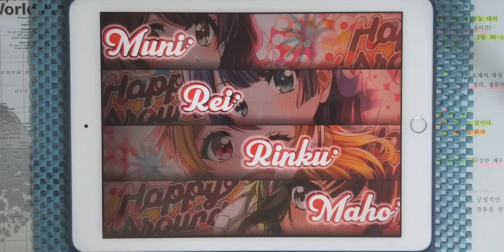【D4DJ Groovy Mix】유아하게 피어라, 묵염의 벚꽃 ~ Border of Life (REDALiCE Remix) (EXPERT 13+) PFC [Hand Cam]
* 동영상 정보 *
- 악곡 : 幽雅に咲かせ、墨染の桜 ～ Border of Life (유아하게 피어라, 묵염의 벚꽃 ~ Border of Life (REDALiCE Remix))
- 카테고리 : 게임 BGM
- 작곡 : ZUN
- 편곡 : REDALiCE
- 채보 제작자 : hi-low

* 라이브 설정 *
- 레인 설정
- 노트 설정
속도 : 9.2 크기 : 150%
- 판정 설정